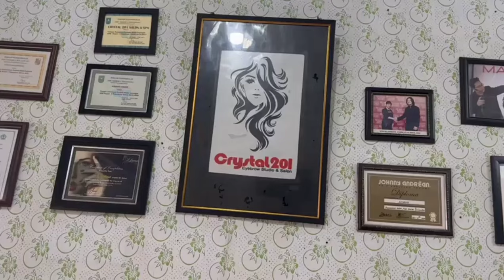Hair cut for men at Cristal salon 201 Pekanbaru Riau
Hair cut for men

great example of a classic slicked-back look. But here the hair on top is left a bit more natural-looking. This is not the traditional approach of styling with a shiny pomade. Rather the hair has been brushed back and blown dry with a hairdryer to give that natural flow and movement. Use a matte pomade.